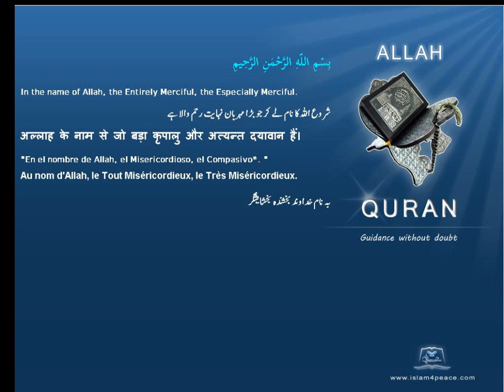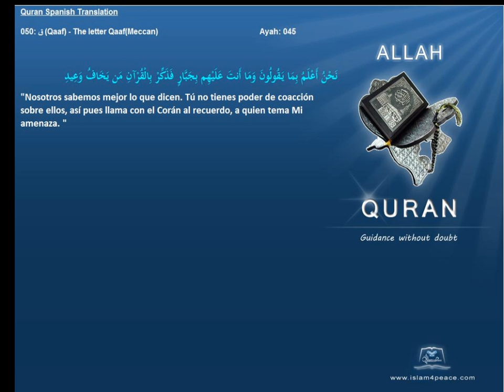Quran Spanish with Arabic 050-ق-Qaaf-The letter Qaaf(Meccan)Islam4peace.com